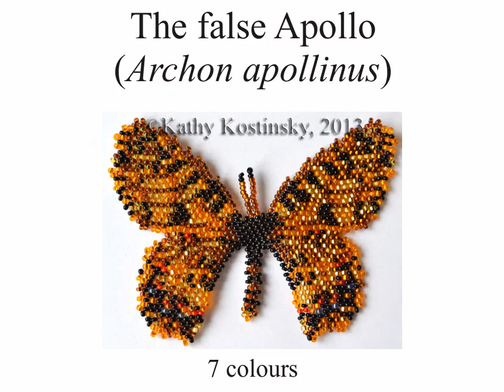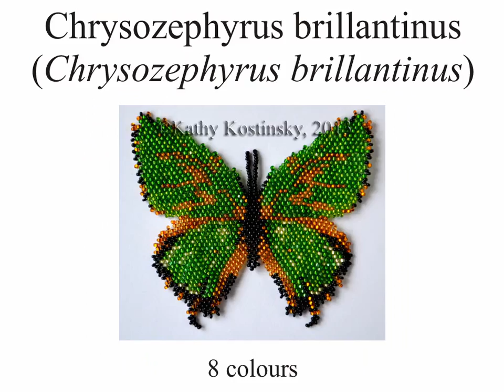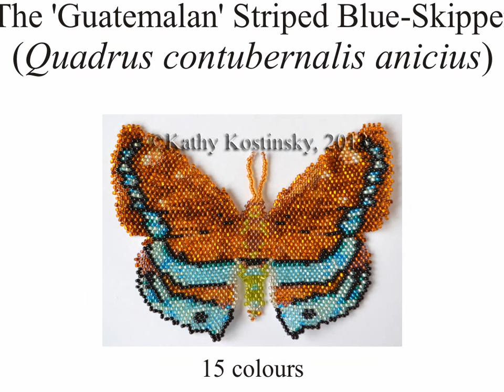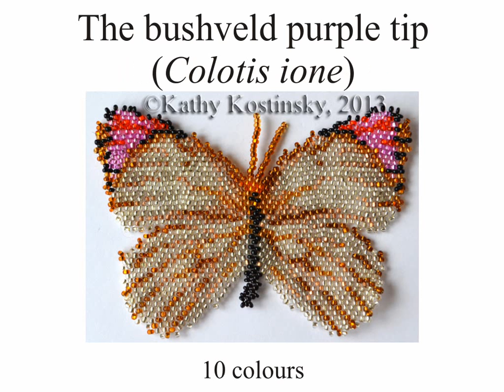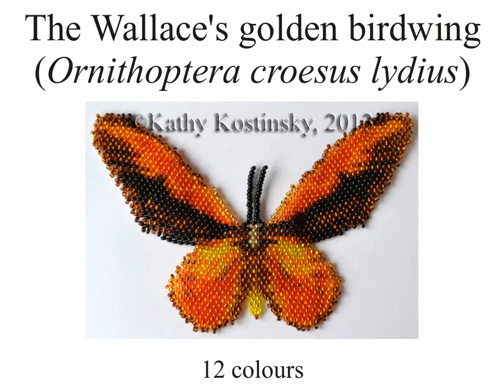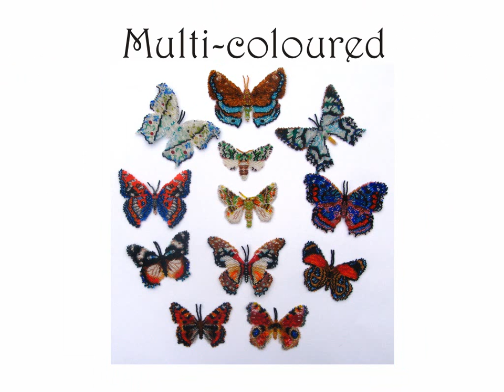Bead Butterflies by Kathy Kostinsky. The collection of 62 big ones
My bead collection of 62 big (50 beads high and 10-12 cm wingspan) butterflies of the world. The patterns to weave my butterflies are at